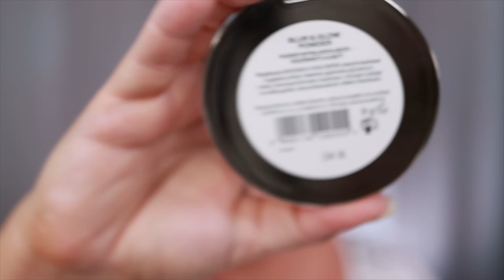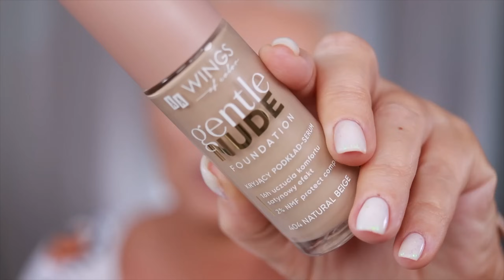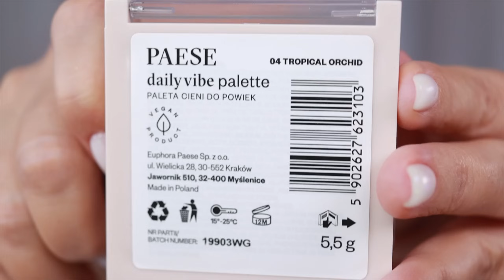Drogeryjne HITY jakości premium // Tani ULUBIEŃCY w akcji 🤩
Dzień dobry moi Kochani :)
Dziś odcinek, który długo czekał na publikację, bo nagrałam go jeszcze przed moim wyjazdem na Kretę.
Natomiast mam nadzieję, że temat wynagrodzi Wam czekanie na niego :)
Przedstawiam Wam tu bowiem moje drogeryjne hity, tanich ulubieńców, produkty, po które sięgam odruchowo, bo wiem, że zawsze się sprawdzają na mojej cerze :)
Napiszcie mi proszę jacy są Wasi drogeryjni ulubieńcy i na co Wy zwracacie uwagę, kupując kosmetyki :)
Miłego oglądania
Wasza Tryfonka

Zapraszam Was też, na kanał Live z Tryfonką, bo sama się przekonałam, że choć wymaga to dużo więcej pracy, to WARTO jest mieć drugi kanał...

Jeśli natomiast jesteście ciekawi co u mnie tak na co dzień to serdecznie Was zapraszam na mój Instagram
oraz
Zapraszam Was również na naszą grupę na Facebooku, niestety ja tam rzadko wpadam, ale dziewczyny są mega aktywne i ciągle wynajdują jakieś nowe perełeczki :)

Muzyka: utwór Faith wykonawca: Vibe Tracks licencja Youtube ________________________________________________________________________